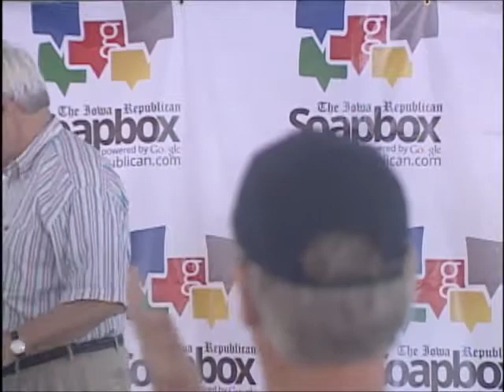Newt Gingrich at Iowa Straw Poll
Newt Gingrich speaks at TheIowaRepublican.com Soapbox Powered by Google at the Iowa Straw Poll